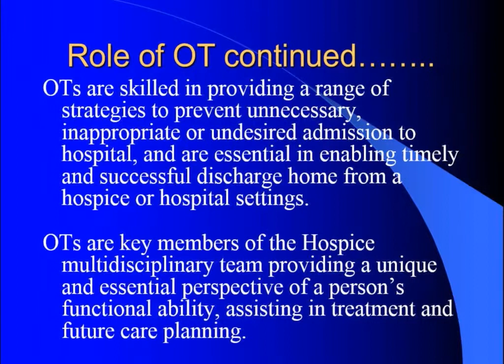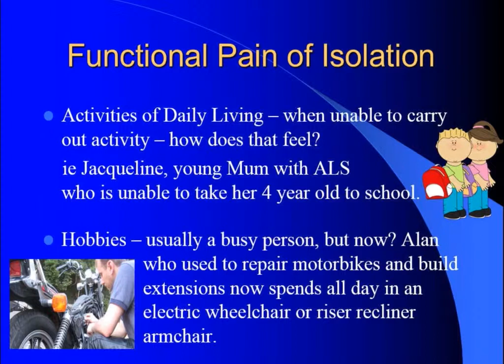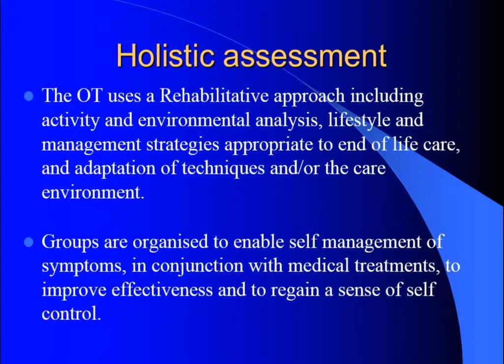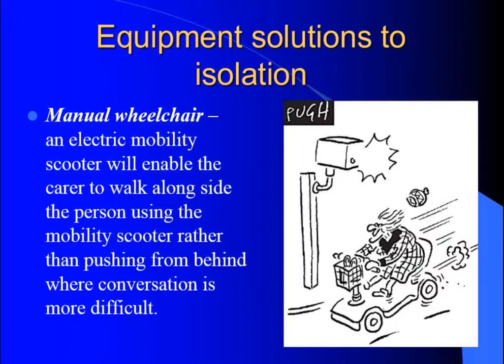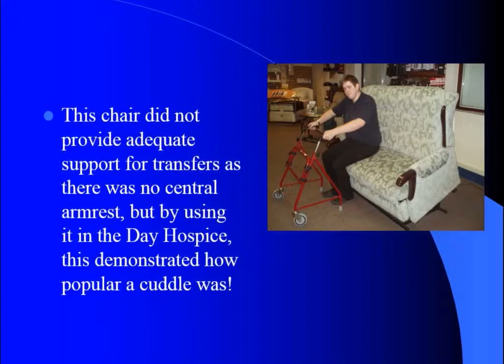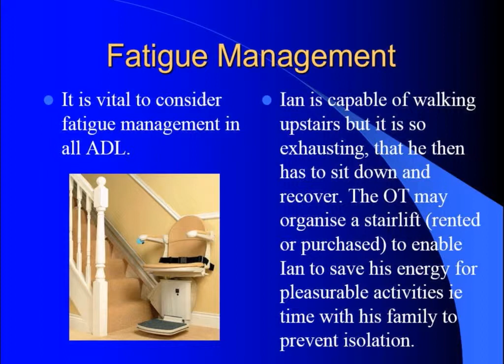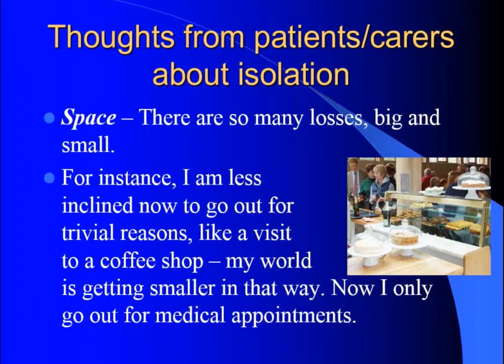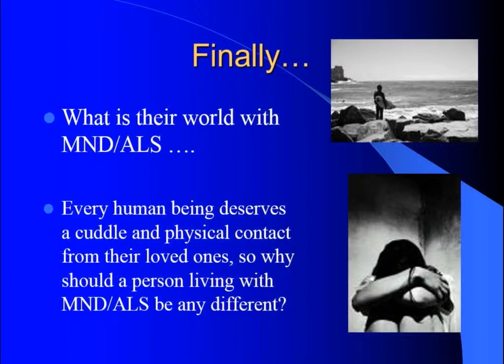Sarah Lavender: The Pain of Isolation (2013 APF)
Sarah Lavendar of the UK presents on the pain of isolation for people with ALS/MND at the 2013 Allied Professionals Forum (APF), an Alliance programme aimed at educating ALS/MND healthcare providers and raising ALS/MND awareness in the worldwide healthcare community. For more about the Alliance and our programmes, including the APF, please visit our